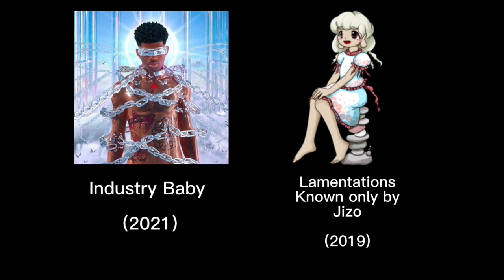Songs that sound like Touhou Songs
Click for Part 2!1!1!1!1!1!1’

Please ignore the Glitcher date that was an editing mistake 💀

Basically I found these songs and I thought “hey these sound like touhou songs!” So I decided to make this to compare these songs lmao

Songs: they’re in the video mg